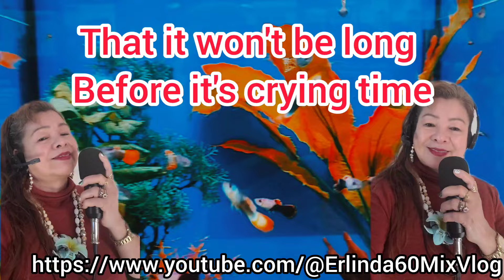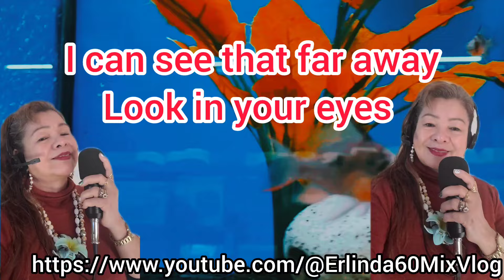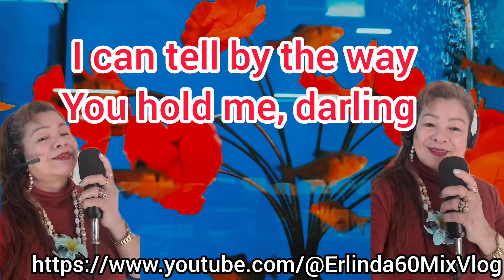Crying Time/VICTOR WOOD/Karaoke Female Version 🎤CoverSong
Get ready to pour your heart out with the karaoke version of "Crying Time " by the legendary" Victor Wood" Its powerful lyrics and soulful melody have touched millions of souls.

Note: This is a Karaoke Female Version of "Crying Time " By: Victor Wood "All rights to the original music and lyrics belong to their respective owners, This video is for entertainment purposes only
and not for commercial use.

:  Karaoke Female Version
✅️: YouTube Gear List.